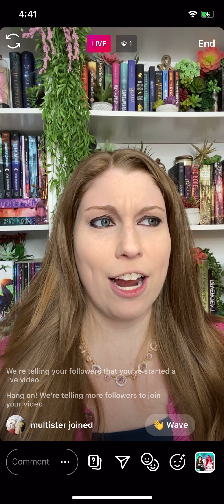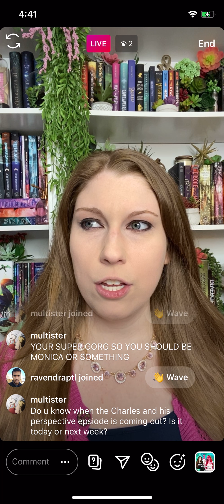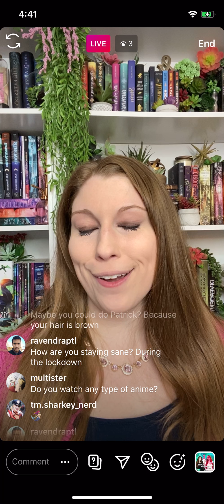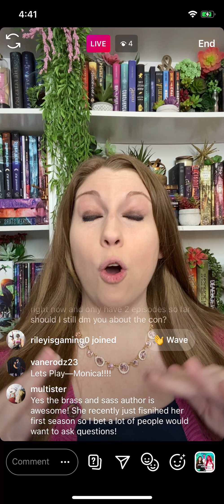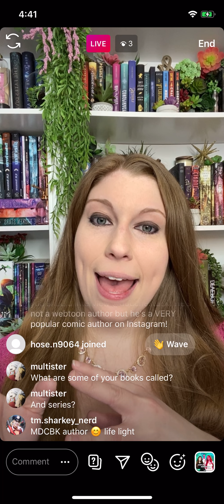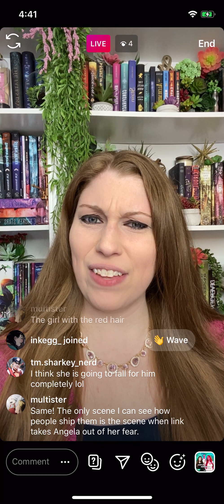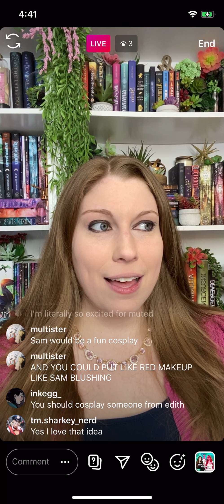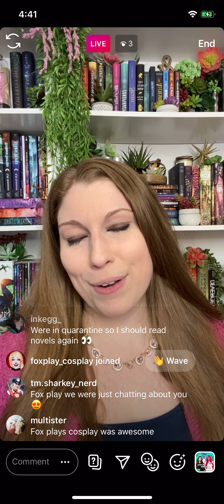Who Should I Cosplay (Instagram Chat)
Toon Ladies hung out on Instagram Live to talk cosplay, recent talk show episodes and more!

Toon Ladies Talk Show—Sundays @6pm EST LIVE on YouTube

Toon Ladies Podcast—Thursdays on all streaming platforms

Toon Ladies Daily Chats—Instagram Stories after new toon episodes release

Bonus Surprise Q&A session and author hangouts—surprise drops

Breaking Toon World News—as it happens

Join us for all the fun as we build a community of fangirls/fanboys!